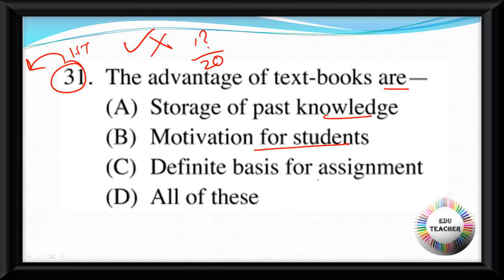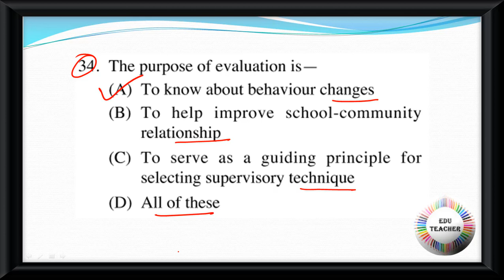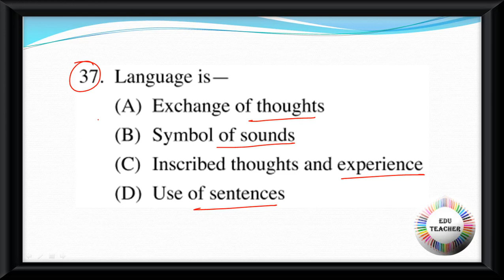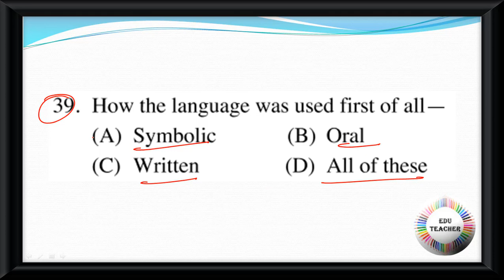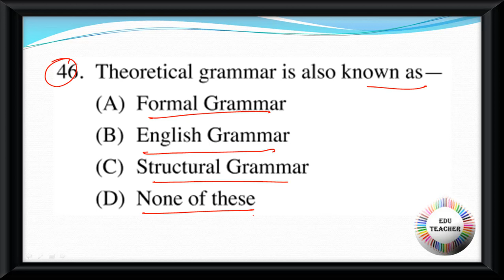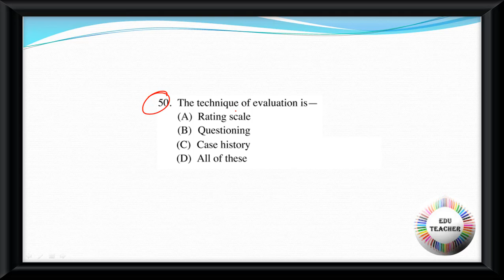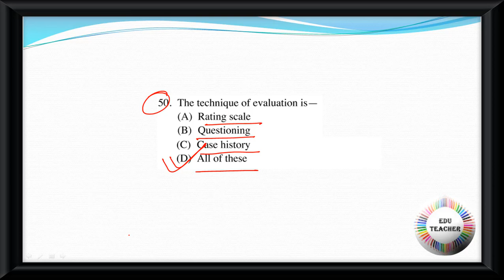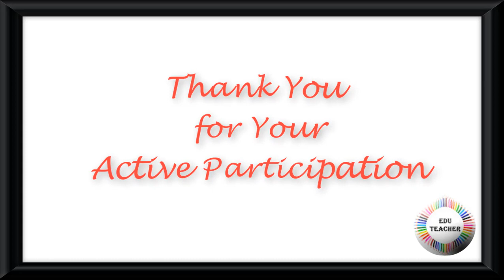English Pedagogy Test Paper বিষয়ের প্রশ্নোত্তর PART 3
Group D
MATH
WBTET
WBTET Math Pedagogy Selective Question For Bengali Medium
WBTET P1
WBTET PAPER 1 Combo Pack All Subject